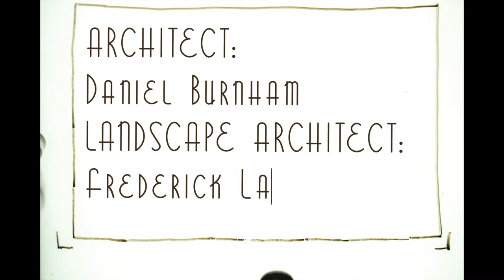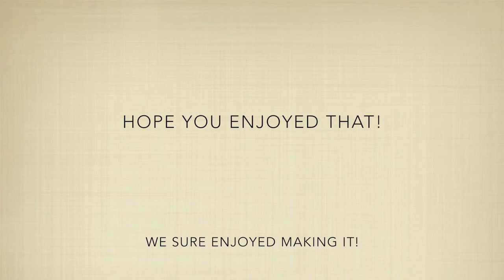The World's Columbian Exposition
Movie by Veronica Perez and Aishwarya Das